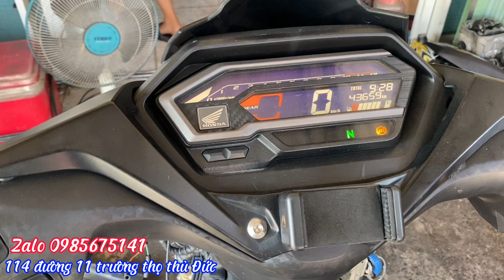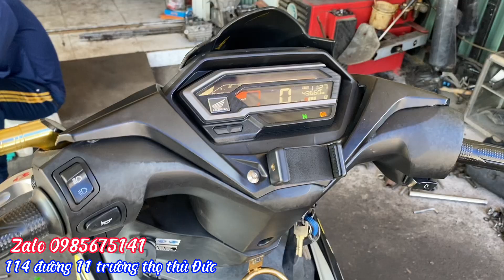Winner sonic kêu lớn canh sao cho êm